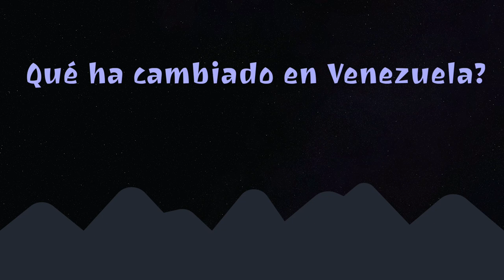Lilian Blazer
Lilian Blazer - Directora del Instituto de Formación Cinematográfica COTRAIN